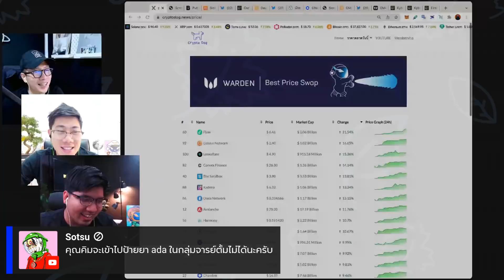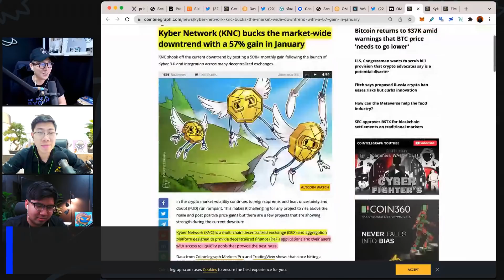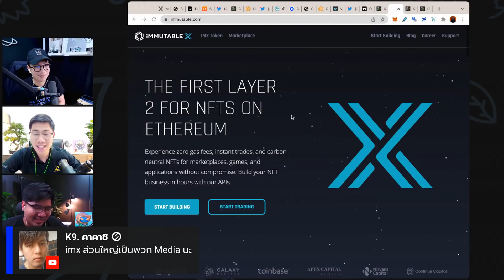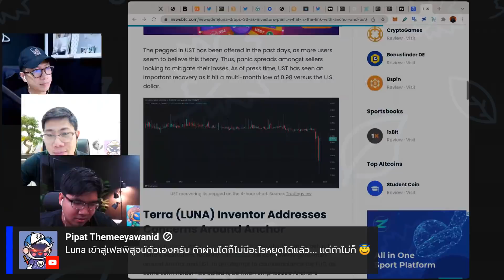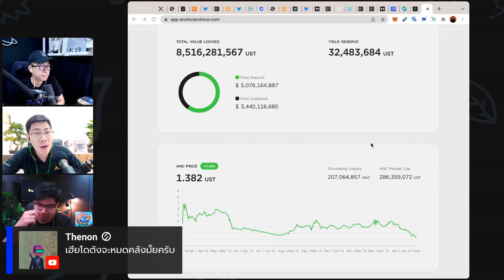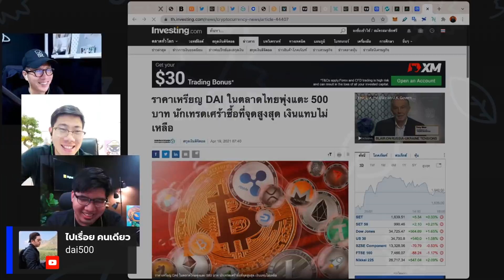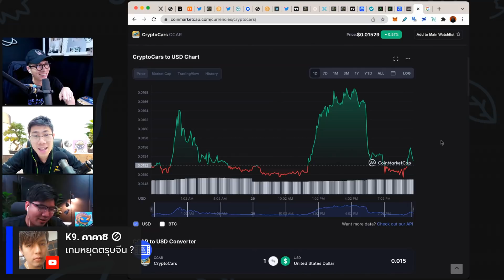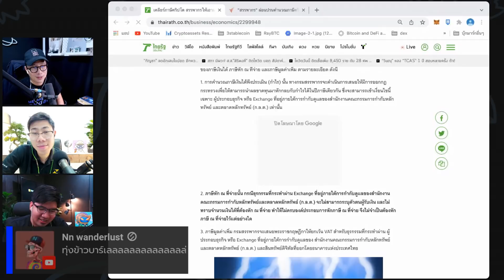เรื่องตื่นเต้นในโลกคริปโต BITCOIN เริ่มมีแรง ALTCOINS น่าจับตา